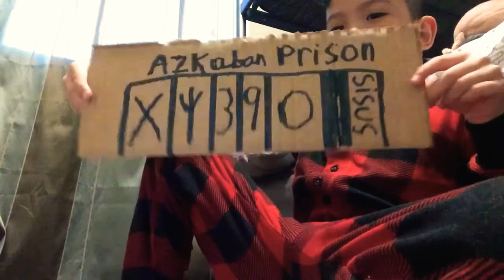Telling about my frend neville